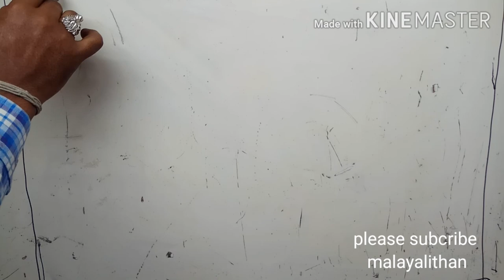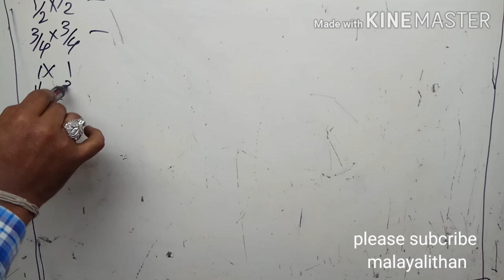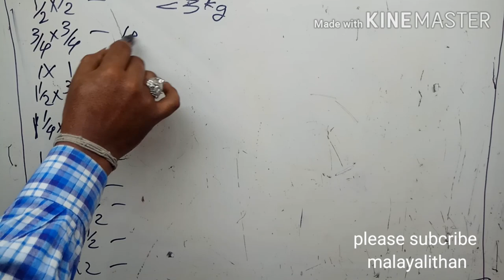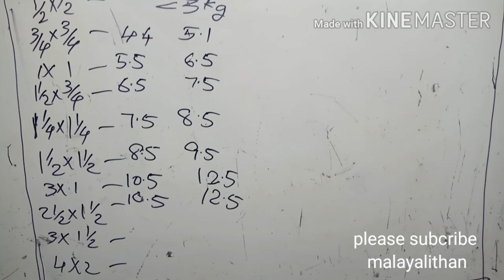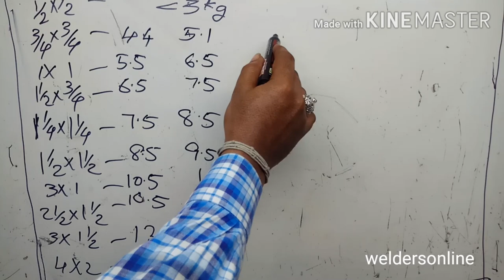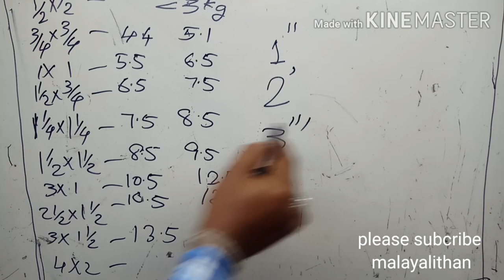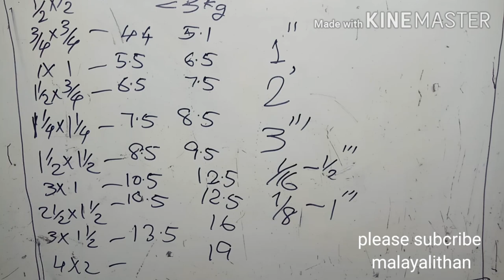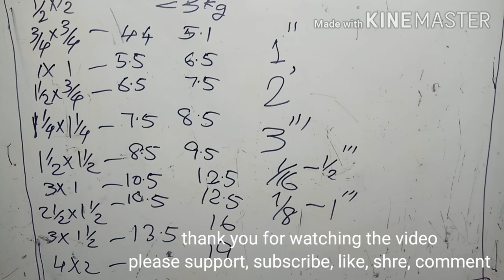Calculate the weight of gp tubes in malayalam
How to calculate the weight of square hollow sections